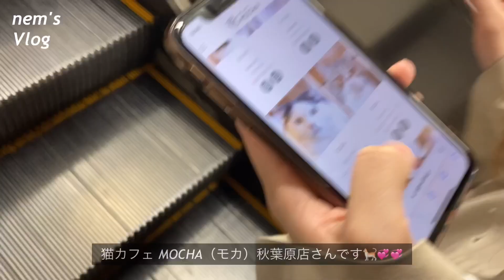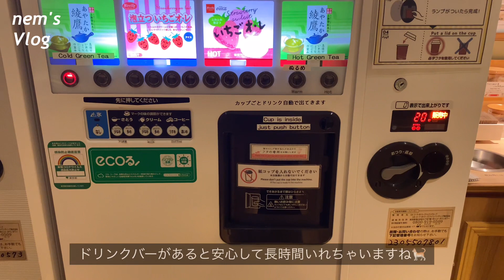【vlog】初めての猫カフェで癒された日🐈🤍｜社会人の休日｜猫カフェMOCHA秋葉原店｜東京カフェ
猫カフェモカ秋葉原店

今回のコラボ動画の企画・撮影・編集は、nemさんです♪

はじめまして、nemと申します。
今回は猫カフェMOCHAさんの秋葉原店にお邪魔させていただきました🤍

どの猫ちゃんもすごくかわいくて、初めての猫カフェを秋葉原店で過ごすことができて幸せでした🐈♡

前編としてこの日のvlogをわたしのチャンネルに載せているので、ぜひそちらも一緒に見ていただけたら嬉しいです☺️🌸

皆様が猫ちゃん達と素敵な思い出が作れますように…🪄🫧

🏷‪‪‪‪‬⸒⸒ 猫カフェ MOCHA（モカ）秋葉原店
東京都千代田区外神田4-4-3秋葉原SILビル 2F

nem.

猫カフェMOCHA（モカ）の公式Youtubeチャンネルです。
全国21店舗のお店の紹介や
モカにゃんずの紹介をしていきます😺

😺猫カフェMOCHAのHP

猫カフェMOCHA（モカ）にご来店していただけるYouTuberさんを大募集しております！